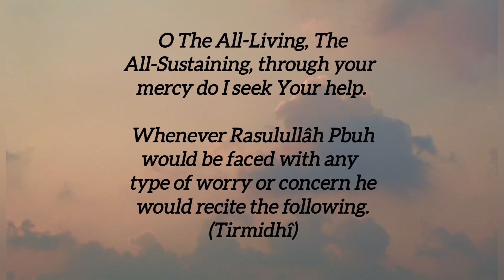Ya hayyu ya qayyum| Dua for worry, sorrow